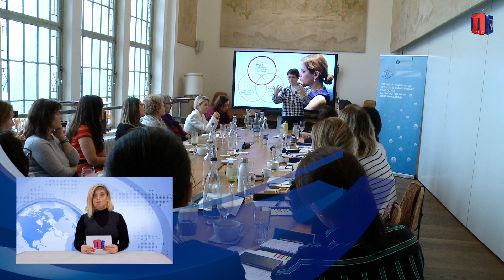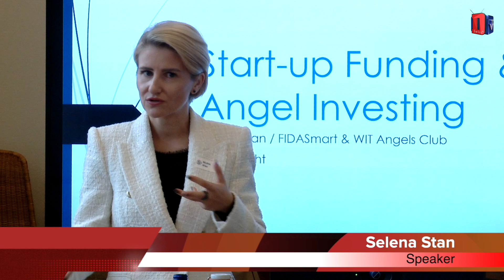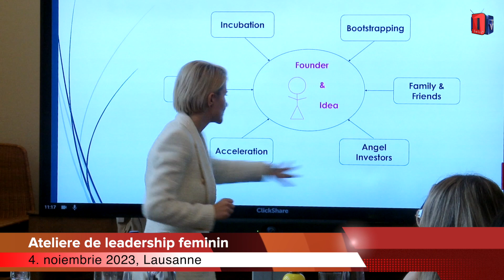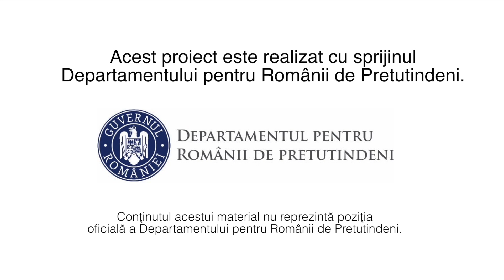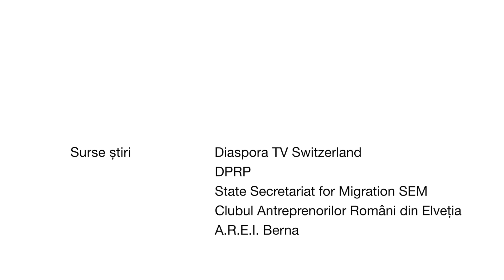Știri - Noiembrie 2023 - Diaspora TV Elveția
Produced by
Diaspora TV Switzerland